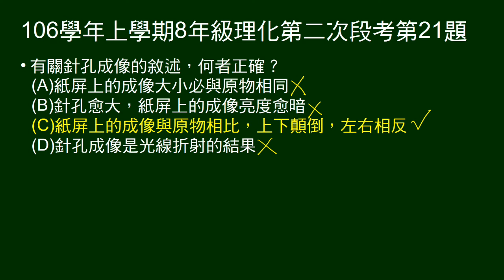106學年上8年級理化二段第21題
問有關針孔成像的敘述，何者正確。